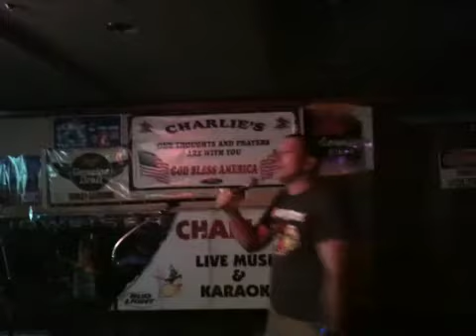Heffelfingers version of Ice Ice Baby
My bestie Travis making it his own!